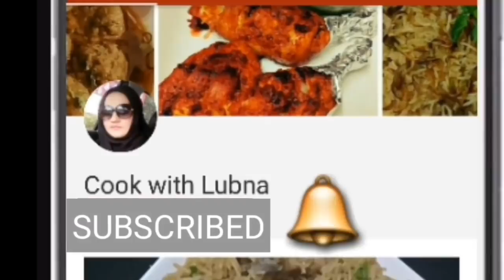Crispy Paneer Kabab Recipe | Indian Veg Kabab Recipe - Paneer cutlet